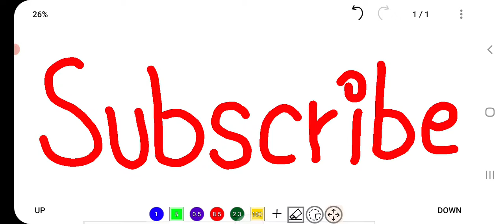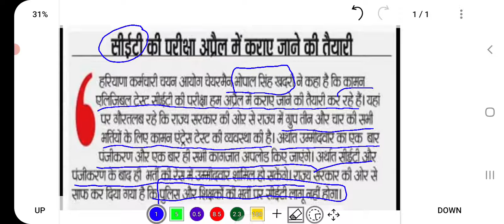HSSC CET Exam date update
About:- In this video, I have informed about the new update regarding the Exam date of HSSC CET Exam.

haryana cet preparation 2021,
haryana cet coaching classes,
haryana cet date,
haryana cet details,
haryana cet documents required,
haryana cet full details in hindi,